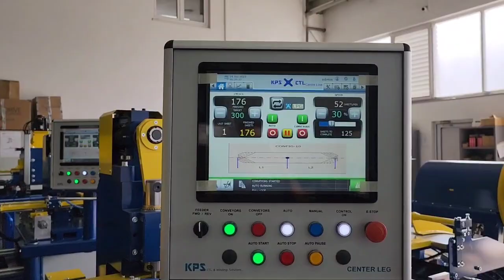CRGO Steplap Core Cutting CTL Machine